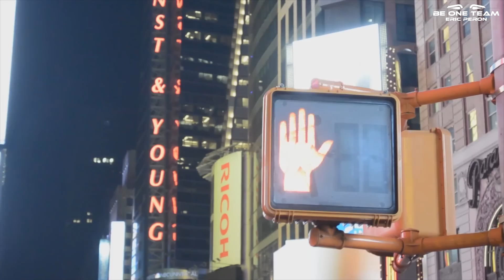Rico Ocean Trip #7 - Newport (USA)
FR.
Les tribulations d'Eric Peron autour du monde pendant la Volvo Ocean Race 2014/2015 !

Rico arrive avec son équipage de Dongfeng 1er à Newport, aux USA ! Passer d'un démâtage à une victoire, de quoi rendre l'équipe franco-chinois euphorique. Ça n'enlève pas la fatigue et Eric, ayant particpé au 6 premières étape accuse le coup. Un peu de repos bien mérité et c'est reparti pour Lisbonne ! ENJOY.

EN.
Eric Peron's tribulations around the world.

Rico is in Newport, sixth Volvo Ocean Race stopover and Dongfeng is winner of the leg ! But the race is exhausting, no 7th leg for Rico who will have a bit of rest before the two last leg.
Let's have fun during days off !